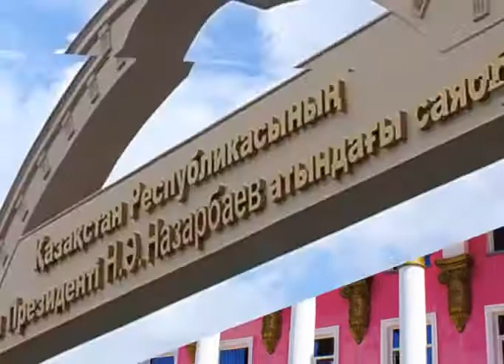Күндерек (Рика ТВ) 12 желтоқсан 2017 жыл